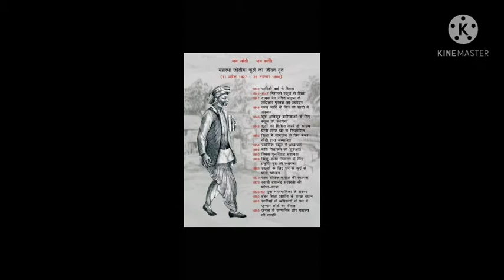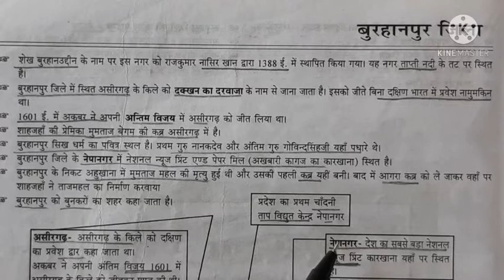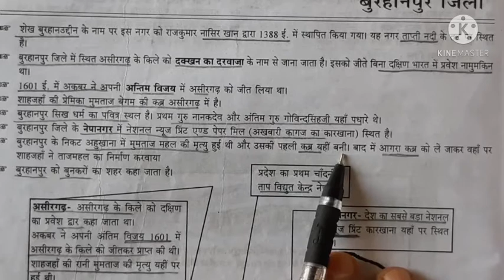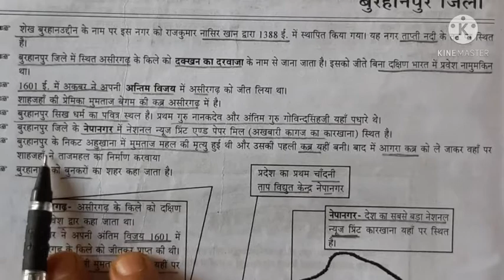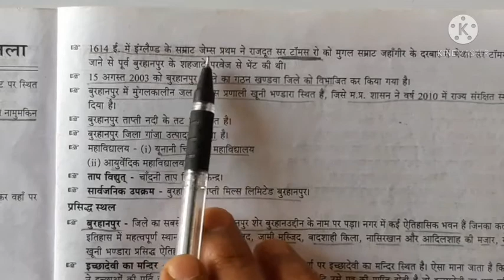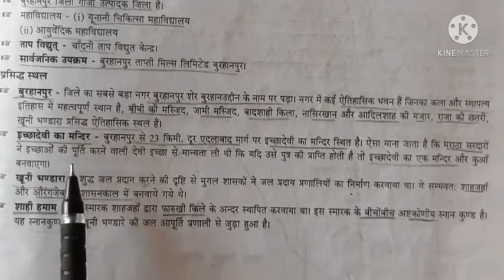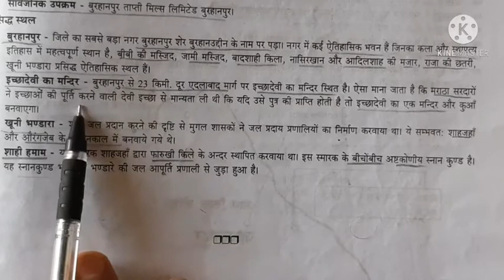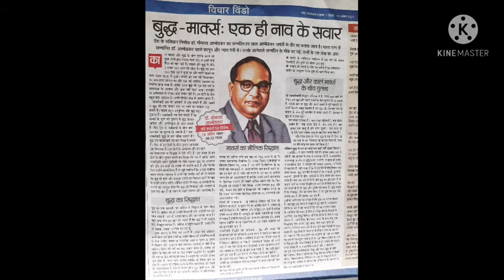मध्य प्रदेश का बुरहानपुर जिला Burhanpur district of Madhya Pradesh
मनोज कुमार अहिरवार
IAS रिसर्च अकैडमी अमरवाड़ा जिला छिंदवाड़ा मध्य प्रदेश
 यूट्यूब चैनल - प्रिंस शिवानंद Prince Shivanand
 फोन   नंबर -  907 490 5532
Bank -CBI A/C No.   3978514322
 दोस्तों एकेडमी को बढ़ाने के लिए और ज्यादा से ज्यादा अच्छा एजुकेशन देने के लिए हमें रुपयों की बहुत आवश्यकता हो रही है जिस किसी को भी ऐसा लगता है कि वह हमारी आर्थिक मदद कर सके तो हम मिशन के साथ-साथ आप सभी के सहयोग से अच्छा एजुकेशन देने में सफल हो पाएंगे आपसे यही विनती है कि ऊपर दिए खाता नंबर पर आपका अपना जितना भी सहयोग बन सके आप करें बच्चों की एजुकेशन के लिए एक अच्छी पहल आपकी तरफ से हो ऐसी उम्मीद और कामना के साथ मैं आपका धन्यवाद देता हूं

 नमस्कार दोस्तों हम आपके लिए निरंतर जिलों की फ्री चला रहे हैं बाल विकास एवं शिक्षाशास्त्र भी पढ़ा रहे हैं और भी नई-नई चीजें आपके लिए लेकर आएंगे आप हमें अपना सहयोग बनाए रखें दोस्तों चैनल को लाइक करें शेयर करें सब्सक्राइब करें और अंत में आपके अंदर बैठे परमात्मा को प्रणाम करता हूं मेरा प्रणाम स्वीकार करें धन्यवाद